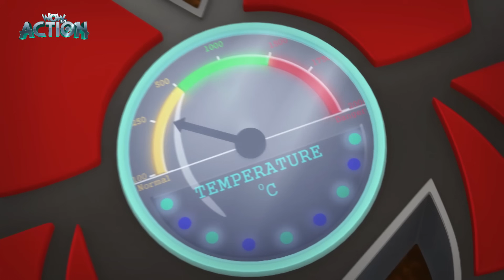Vir: The Robot Boy | Khatron Ka Samna | 41 | Hindi Cartoons For Kids | WowKidz Action